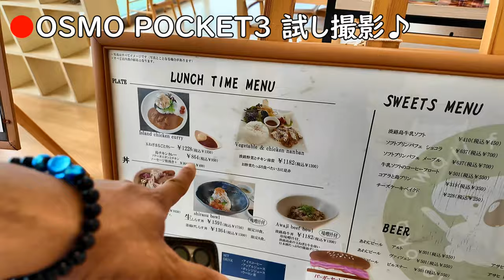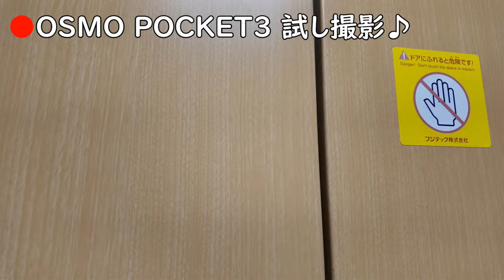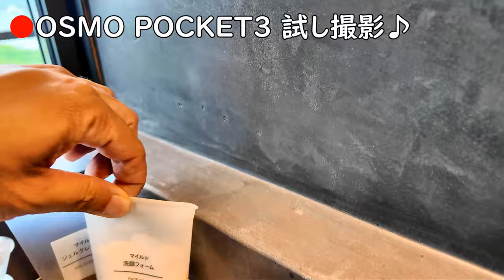【新カメラ】OSMO POCKET3で試し撮影♪淡路島旅行！イングランドの丘〜高級ヴィラLUARへ！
今回はDJI オズモポケット3を購入した動画になります！

プライベートサウナ＆プライベートプールと最高のシチュエーションでした！

LUARに行ったYouTuberの方の動画
左近鈴乃さん

【BitStar所属】
お仕事の紹介は下記URLまでお願い致します。

【使用機材】
Panasonic LUMIX G8